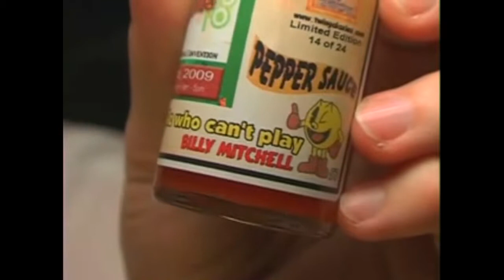bored on a sunday